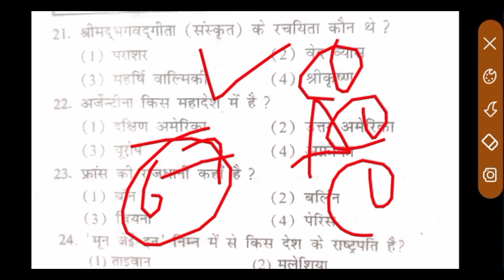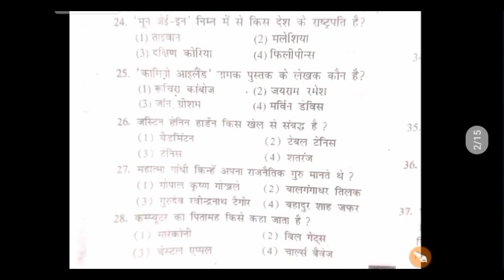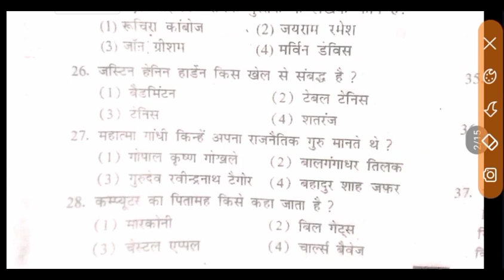Airforce y group Gk questions 2021. Airforce gk 2021. Airforce y group gk questions. gk questions .